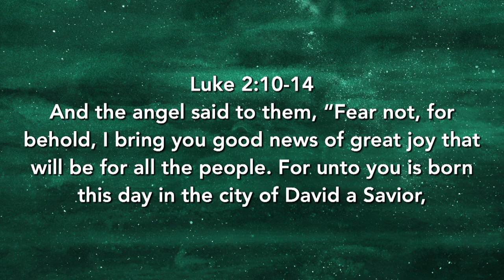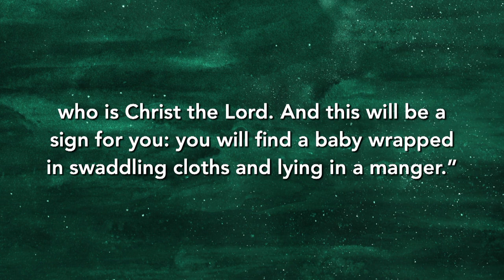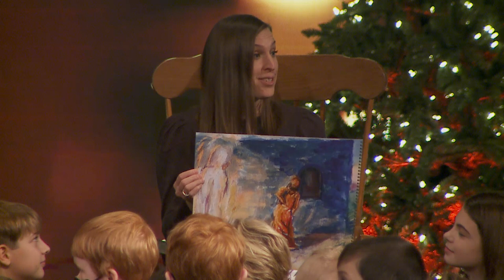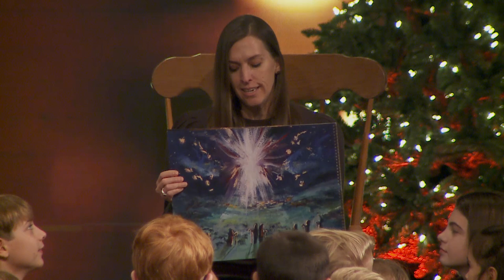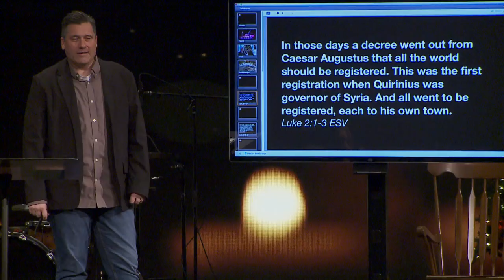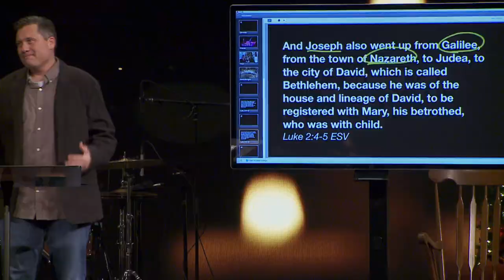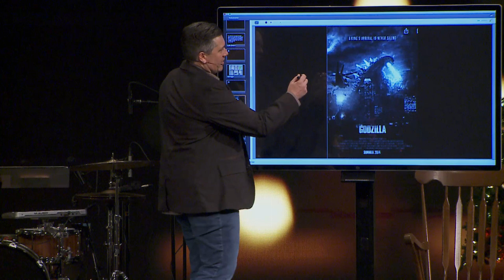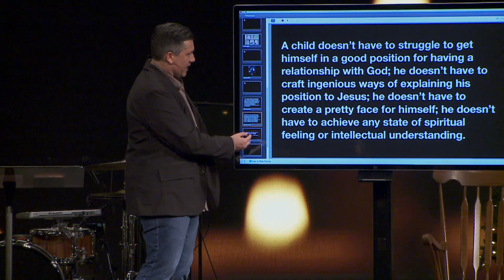The Humble Christmas | Dr. Jeff Bucknam, December 24, 2021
The birth of Jesus shows us what God values and what’s required to enter His kingdom. The King of Kings humble birth reveals our need to humble ourselves to receive Him as Lord.

Enjoy our Christmas Eve service as we open to Luke 2:1-7: The Humble Christmas Story.

Join us this weekend for Christmas: The Promise Arrived on December 25-26.
+ Saturday at 5:00 PM Rolling Meadows (Christmas Day!)
+ Sunday at 10:00 AM Rolling Meadows, Elgin, Crystal Lake, Aurora, Chicago Cathedral and North Shore

Online Services available at 10:00 AM on Sunday